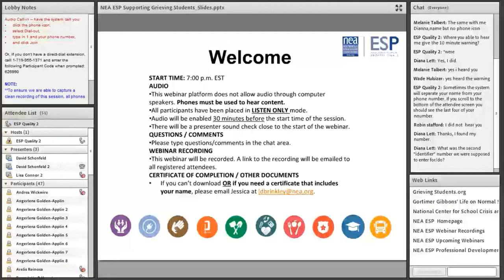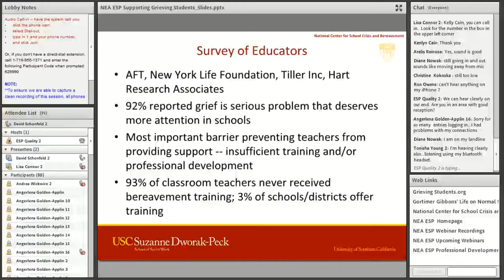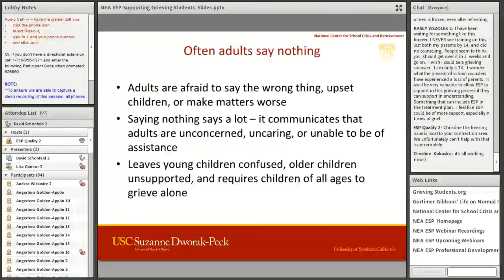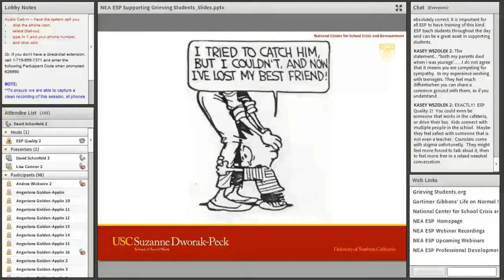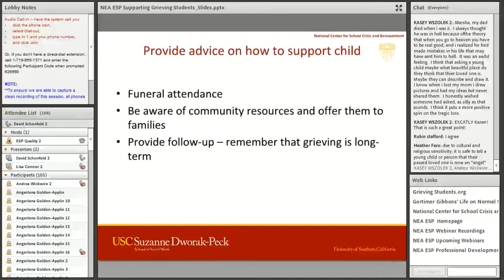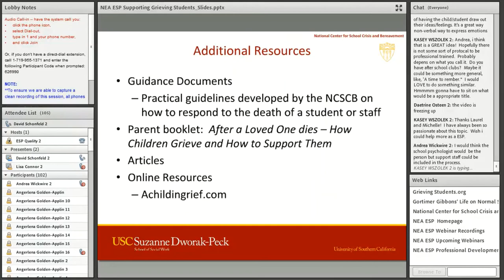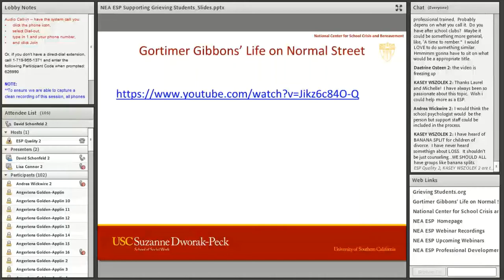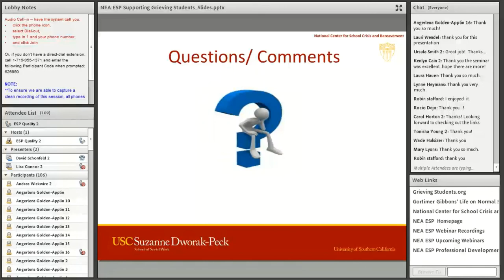The Role of Education Support Professionals in Creating a School Climate for Grieving Students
This webinar, presented by Dr. David Schonfeld from the University of Southern California, will discuss how children come to understand and adjust to a loss and offer practical suggestions on how education support professionals can create a school climate where children are able to talk about their loss and receive needed support.  The free resources developed by the Coalition to Support Grieving Students, of which NEA is a Founding Organizational Member, will be highlighted.